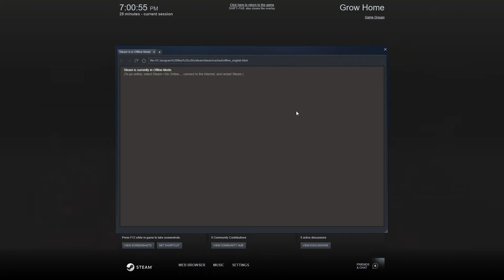Grow Home | Catching up on the past.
Long ago i played Grow Home, got a bit far and left it alone. Now i come back to it to share it with you guys! Hope you enjoy.